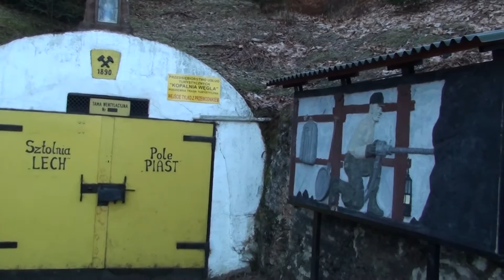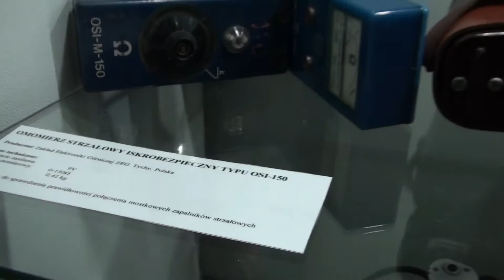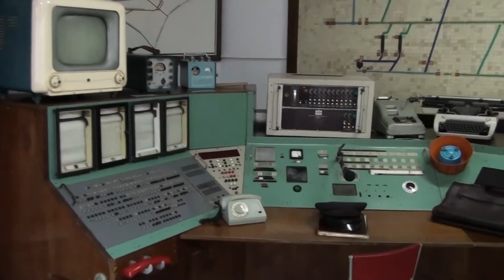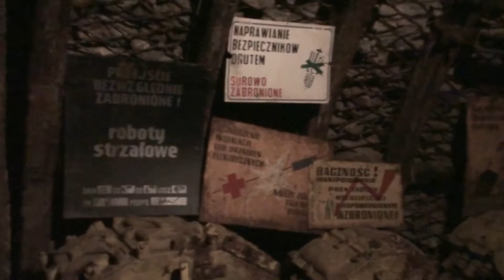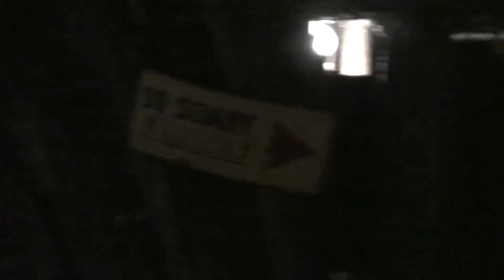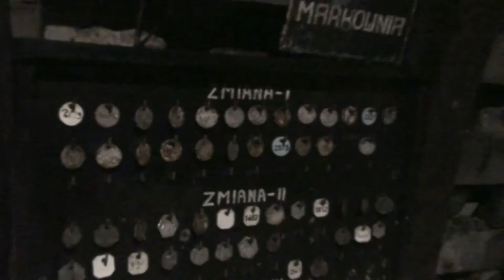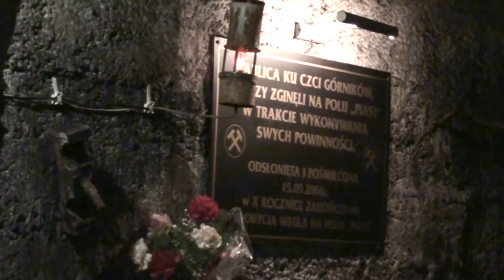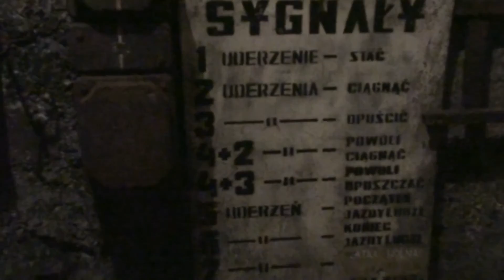Kopalnia Węgla Nowa Ruda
Dolny Śląsk jest skarbnicą mnóstwa atrakcji turystycznych. Znajdziemy tu liczne zamczyska, pałace, dworki i różnorakie muzea, które w dobie multimedialności podnoszą coraz wyżej swój poziom atrakcyjności dla zwiedzających.
Bez wątpienia ciekawym miejscem na turystycznej mapie Dolnego Śląska jest Muzeum Górnictwa w Nowej Rudzie - pierwszy obiekt w Polsce, w którym możemy przejechać się autentyczną podziemną kolejką górniczą!.
Przygodę z kopalnią rozpoczynamy od zwiedzenia 4 sal wystawowych, w których zgromadzono eksponaty ze wszystkich dziedzin górnictwa podziemnego, np. rodzaje kasków, czapek z kolorowymi pióropuszami (np. zielony przeznaczony był tylko dla dyrektora kopalni, białe czapki bez piór dla kobiet - żon górników), modelem kopalni czy też oryginalna dyspozytornia, stanowiąca niegdyś centrum kierowania kopalnią.
Po zwiedzeniu sal wystawienniczych kierujemy się do szatni w celu założenia kasków ochronnych (uwaga!: są 4 kolory - np: białe dla kierownictwa, czerwony dla elektryków, żółty dla tzw. miodziarzy od wywozu nieczystości) możemy wejść do podziemnych wyrobisk górniczych o długości ponad 700 m.
Można tu też zobaczyć dawne maszyny górnicze i wagoniki podziemnej kolejki, służące niegdyś do przewożenia ludzi i transportu węgla. Zawiłym labiryntem chodników dojdziemy w finale do szybu, którym przed laty górnicy byli zwożeni do pracy. Dziś szyb ten jest całkowicie zasypany do dna, ale możemy zobaczyć górną część szybu - około 40 m w górę.
W kopalni można wszystkiego dotknąć, posłuchać jak pracowały poszczególne maszyny i narzędzia górnicze oraz jak brzmiały komunikaty głosowe z centrum sterowania kopalnią, a także własnoręcznie zbadać działanie wiertarki czy młota pneumatycznego.
Ciekawostką i atrakcją kopalni jest duch – skarbnik, strzegący tajemnic kopalni. Do dziś mieszka on w sztolni i straszy przybyłych turystów - robi to bardzo skutecznie i można naprawdę się wystraszyć :-)
Minąwszy wejście do kopalni znajdujemy się w sztolni o długości 250 m, którym górnicy dochodzili do szybu Piast II, głównego szybu tej kopalni. Komora z dwoma symbolicznymi wagonikami pokazuje jak wyglądało przewożenie wydobytego materiału.
Mniejszy wagonik pochodzi z pola Piast, czyli z tej kopalni w której znajduje się Muzeum, natomiast większy pierwotnie znajdował się na polu Słupiec (7 kilometrów dalej) – pochodzi więc z ostatniej czynnej kopalni na Dolnym Śląsku.
W wysokich chodnikach, zbrojonych w metalowe obudowy, węgla nie wydobywano. Budowane były po to, żeby się nimi dostać do pokładów, zaś później wykorzystywane były jako chodniki transportowe.
Idąc wzdłuż chodnika dojdziemy do jego końca, czyli przodka. Żeby dostać się w głąb przodka wiercono otwory strzałowe, zakładano ładunki wybuchowe i odstrzeliwano materiał skalny. Odstrzelony urobek ładowano na ładowarkę. Ładowarka wyrzucała nabrane kamienie za siebie, do pierwszego wagonika. Następnie wagonik był ręcznie odsuwany do skrzyżowania chodników, a za ładowarką ustawiany był następny pusty wagonik. Wagonik do przewozu (skał, węgla) nazywane są przez górników wozami, natomiast wagoniki służące głównie do przewozu drewna to w zawodowej nomenklaturze drzewiarka. Ich konstrukcja jednak pozwalała na przewożenie nim praktycznie wszystkiego, oprócz materiałów sypkich.
Średnia grubość pokładów węgla wynosiła 1,3 m. Pokład zapadał się pod kątem 16-23 stopni. Na tej ścianie również można podziwiać kolejną skamieniałą araukarię. Na wypadek zawalenia się wejścia do sztolni tworzono drogi ucieczkowe, prowadzące do przedziału drabinowego 40-metrowego szybu Piast II, którym można było wydostać się na powierzchnię.
Warto poznać jeszcze dwa określenia stosowane przez górników. „Ul” był górniczą ubikacją, a sanitarka to wagonik służący do przewozu rannych górników. Oba niezbędne urządzenia nadal stoją w kopalni, podobnie jak różnego rodzaju wagoniki towarowe, platformy do przewozu kołowrotów czy lutnie wentylacyjne.
Inne komory były przeznaczone na przechowywanie narzędzi: łopat, urządzeń podciągowych, wiertarek i młotków oraz pił na sprężone powietrze.
Z większych urządzeń pracujących na ścianach zachował się kombajn węglowy i wrębiarka.